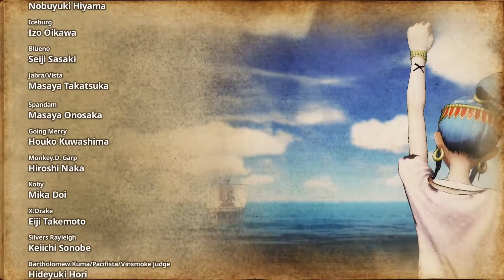One Piece Pirate Warrior 4 -Arco Del País de Wano- Gameplay #35 FINAL En Español HD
INFO BAJO VÍDEOS
¡Bienvenido al país de Wano!
Los piratas guerreros están de vuelta con una historia más explosiva, nuevos escenarios y ataques incluso más alocados en One Piece: Pirate Warriors 4. Sigue a Luffy y a los Sombreros de Paja desde los inicios de su periplo por distintas islas y más allá en búsqueda del tesoro más famoso: el One Piece. Juega en algunas de las islas y de los escenarios más singulares de la historia de ONE PIECE y enfréntate a contrincantes memorables.
Elige a tus personajes favoritos y combate contra un gran número de enemigos en los momentos más emblemáticos del anime de One Piece. Desarrollado por KOEI TECMO GAMES, los maestros del género de acción musou, ONE PIECE: PIRATE WARRIORS 4 combina el frenesí de enfrentarse a grandes hordas de enemigos con la diversión y la energía de la personalidad que entrañan los personajes de la saga ONE PIECE. Embárcate en una nueva aventura de los piratas guerreros.

Características:
- Revive la historia al completo: disfruta de la historia de One Piece desde el principio.
- Déjate seducir por la acción musou: juego desarrollado por KOEI TECMO GAMES, los maestros del género de acción musou.
- Disfruta de victorias altamente gratificantes: enfréntate a hordas de enemigos en grandes batallas pertenecientes a los momentos más memorables del anime.
- Destruye el entorno que te rodea: derriba edificios y otros elementos del entorno que se interpongan en tu camino para alzarte con la victoria.